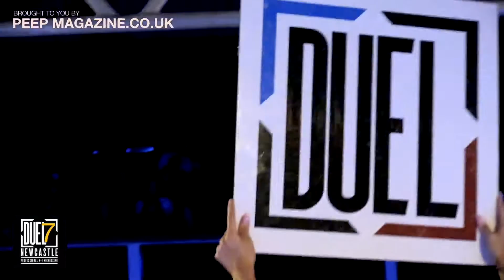DUEL FIGHT SPORTS / PRO MUAY THAI / LEIGH NEWTON V PALOMA ARRANZ / PEEP MAGAZINE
DUEL 7 / PRO MUAY THAI / LEIGH NEWTON ( Phoenix Thai Boxing ) v PALOMA ARRANZ (All Powers Gym ) DUEL FIGHT SPORTS / NE6 SUITE NEWCASTLE / PEEP MAGAZINE PRO COMBAT SPORTS.

WATCH all Pro Combat Sports in one place download the free app Thank us later.